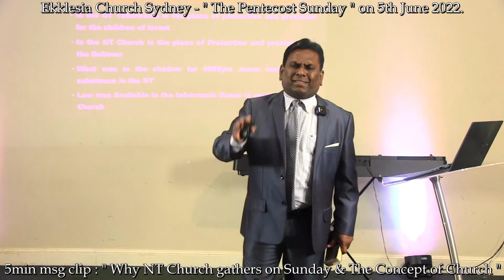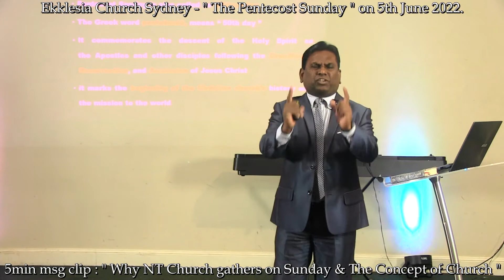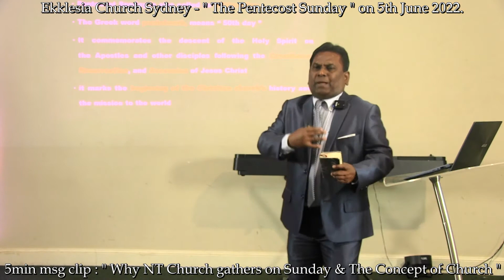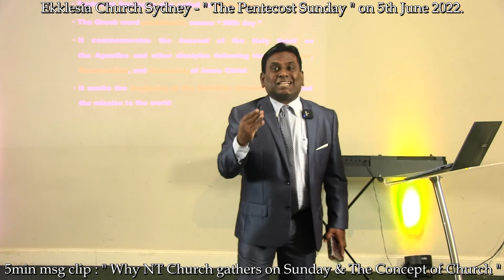5min msg clip : " Why NT Church gathers on Sunday & The Concept of the Church "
Join us Live at Ekklesia Church Sydney : Every Sunday @ 10am.
5min msg clip : " Why NT Church gathers on Sunday & The Concept of the Church " from the message preached on 5th June 22 : " The Pentecost Sunday "